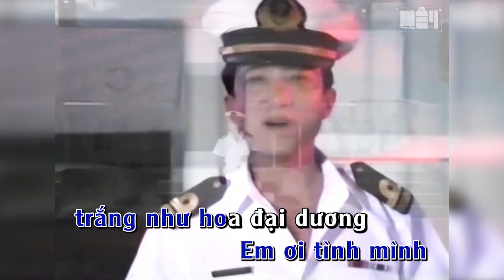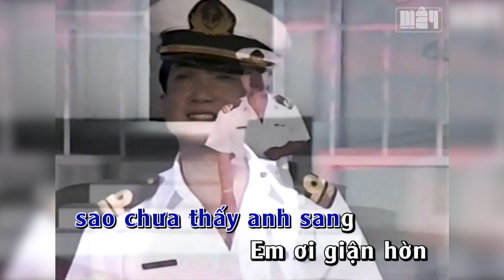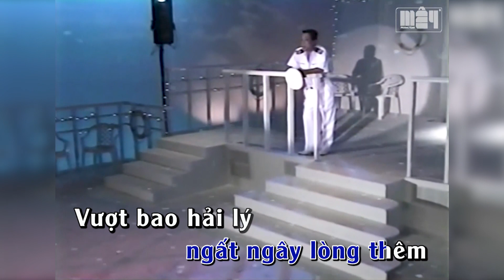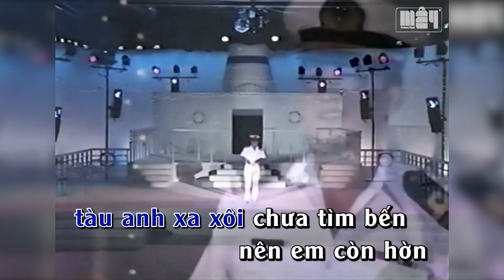Karaoke Hoa Biển | Anh Thy | Beat Nhật Trường